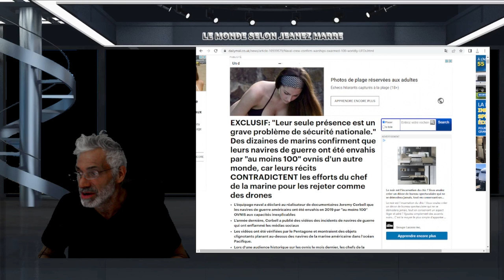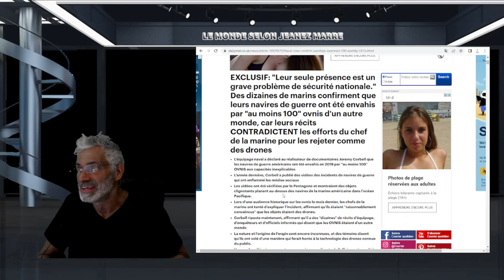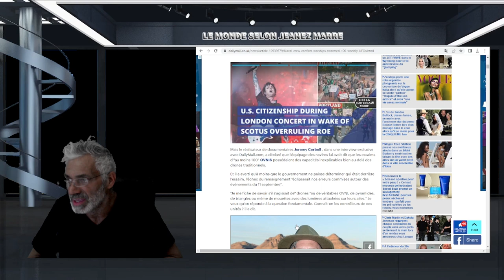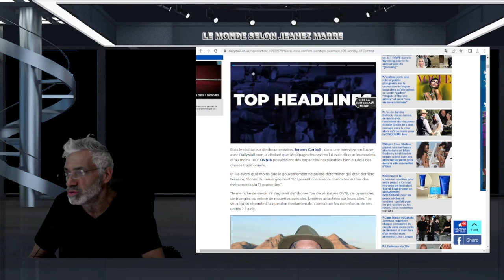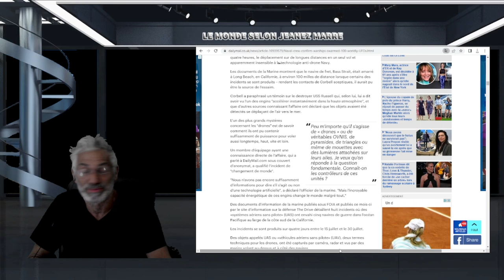Des dizaines de marins confirment, ont a été envahis par "au moins 100" ovnis d'un autre monde.